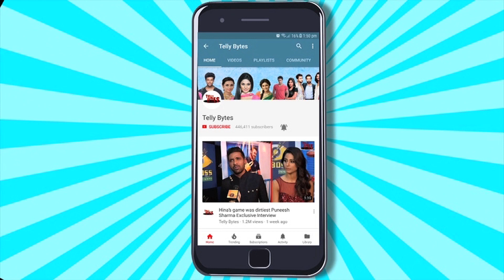Fukra Insaan Ne Kia Tony Kakar Ke Saath Music Video ANNOUNCE? Manisha Rani Ne Kia REACT